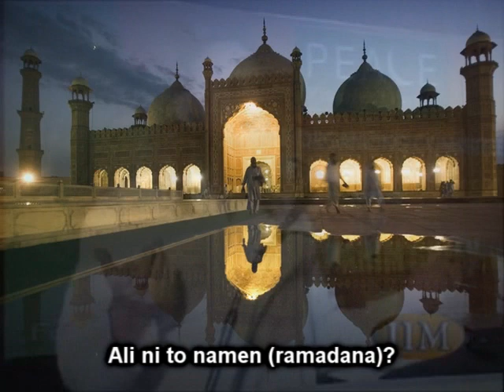Abdul Raheem Green - Ramadanski Muslimani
Abdul Raheem Green govori o fenomenu, ki je danes znan kot "ramadanski Muslimani". Vec o Islamu na